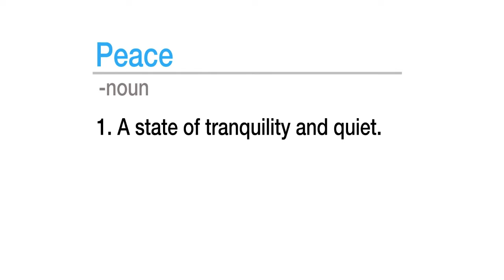I Am Waters Foundation - Interview With Linda Dotson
I Am Waters Foundation interviews Linda Dotson at the Mission of Yahweh Houston, Texas